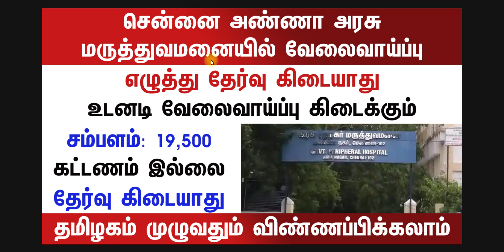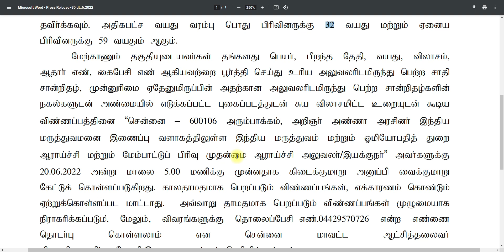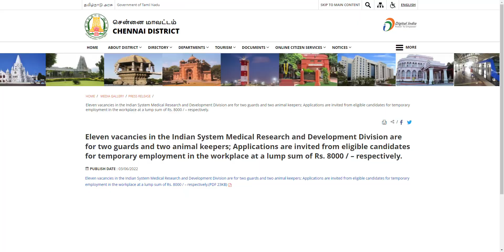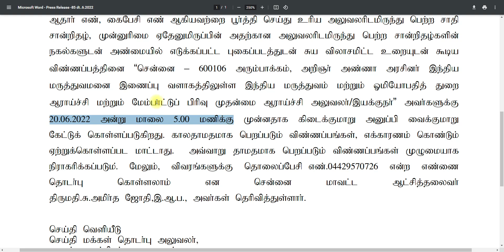Govt Jobs 2022 | TN Govt Jobs 2022 Tamil | Arasuvelai 2022 Tamil | Today TN Govt Jobs Today Tamilan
👇இந்த லிங்க் கிளிக் செய்து இந்த Job Full Details தெரிந்து கொள்ளுங்கள் நண்பர்களே👇
NOTE :
💛 Government jobs 2022 is an tn government jobs notification latest updates provided. Government jobs 2022 in tamilnadu is a dream for many aspirants. Arasuvelai 2022 is to make the students dream (getting Government jobs) achieve we are providing all government jobs 2022 Tamil notifications. Job vacancy 2022 has an huge vacancy. So immediately after the government releases the official latest govt jobs 2022 we upload videos. Government jobs 2022 Tamil is dream for getting arasuvelai 2022 we are uploading new government jobs without exam recruitment. People generally think that all government jobs 2022 in tamilnadu and permanent government job and latest government jobs 2022 can be fulfill recruitment only based on exam. Govt job vacancy 2022 TN velaivaippu news in Tamil it is not true many today government job vacancy in tamilnadu fulfill their job vacancy only based on interview without any exam. Even in some job vacancy 2022 there is not even an interview will be conducted for freshers jobs 2022 selection of candidates. latest government jobs 2022 are recruiting Only based on the mark they got in 10th select students for tamilnadu government jobs 2022. Govt jobs 2022 mostly taken freshers for their recruitment. So final year students 2022 passed out students are today government job vacancy in tamilnadu also eligible to apply for the TN govt jobs 2022 in Tamil and central government recruitment. Freshers government jobs tamilnadu government jobs 2022 | TN govt jobs 2022 government jobs 2022 government jobs 2022 Tamil government jobs 2022 in tamilnadu govt job vacancy 2022 recruitment based not only on interview process but also through merit list by mark based recruitment. TN govt jobs 2022 recruitment also based on the experience. Government jobs 2022 Tamil and the Tamilnadu govt jobs 2022 in Tamil if u are experience based on the experience certificate from private company u can directly join the government jobs 2022 in Tamilnadu recruitment without any exam and get high salary. TN govt jobs 2022 in Tamil we are teaching u TN velaivaippu news 2022 in Government jobs 2022 Tamil is mainly focused by many aspirants but you are the best of it. Tamilnadu government jobs 2022 is clearly explained in our channel. So don't worry about government jobs 2022 step by procedure for applying for government jobs 2022 in tamilnadu all details.